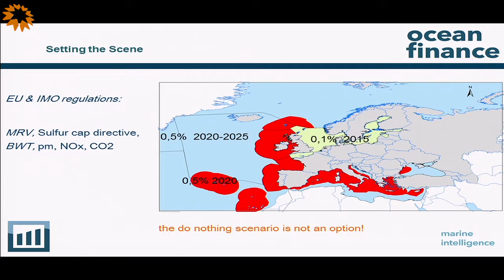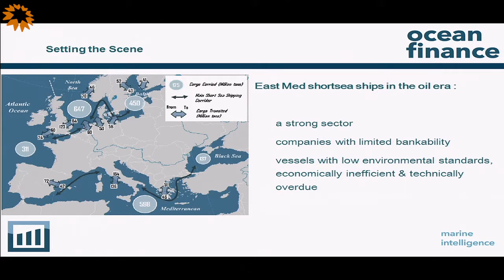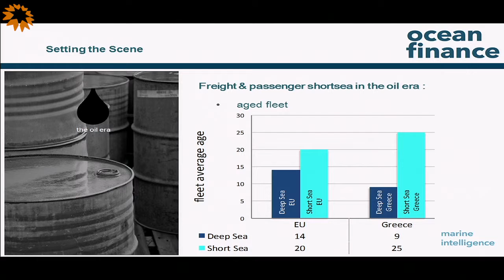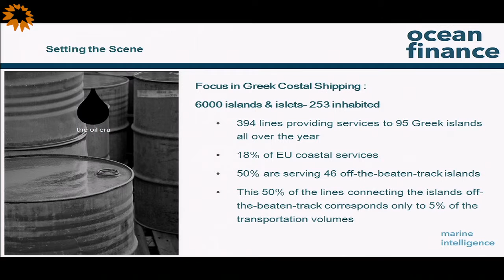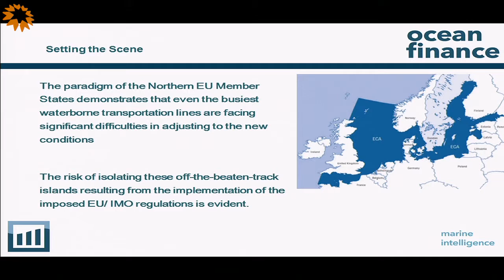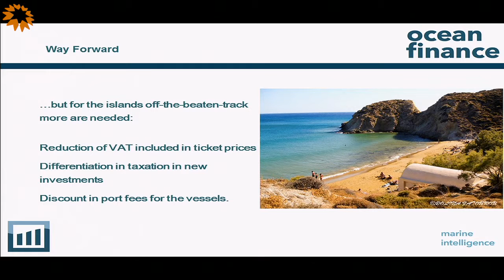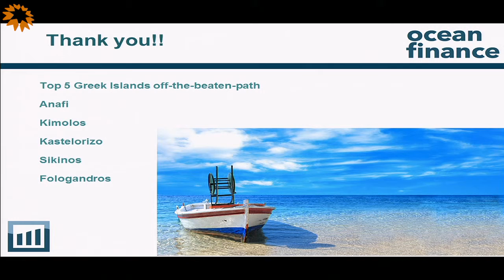KvarkenMoS - Dr. Panayotis Zacharioudakis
The regulatory adaptation of South European peripheral regions and remote areas: Greek Archipelago and Cyprus, Dr. Panayotis Zacharioudakis, Ocean Finance